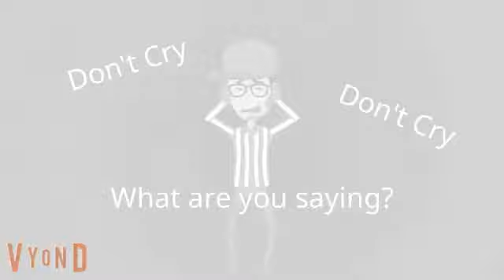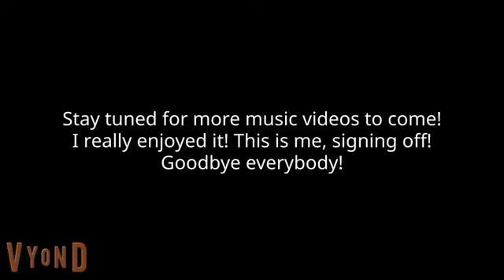(Free Dislike Video) Wilson Perez's Don't Cry (Song)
Credit To Wilson Perez for the video Although I hate him